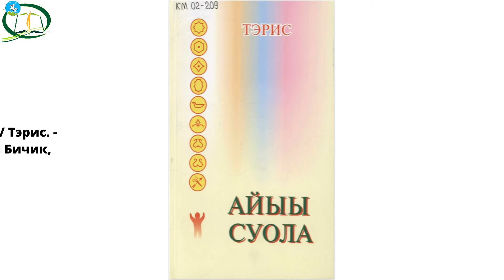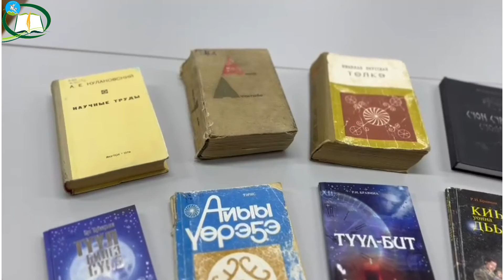Тохсунньу - Таҥха ыйа.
Былыр-былыргыттан тохсунньуга биһиги өбүгэлэрбит таҥха иһиллииллэрэ. Фольклор матырыйаалларыгар Дьылҕа Хааны, Чыҥыс Хааны, Одун Хааны кытта тэҥҥэ ахтыллар Айыылартан биирдэстэрэ Таҥха Хаан киһи дьылҕатын туһунан тугу этэрин айылҕа бу дьикти кэмигэр билгэлэнэн инникилэрин торумнанан көрөллөрө.